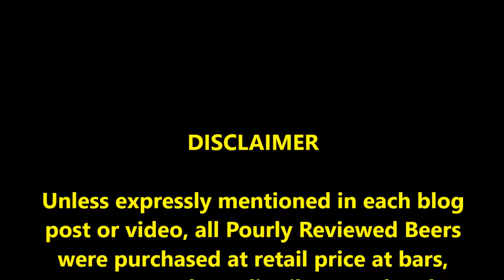PRB #91: Liquid Hero Schweet Ale (1/12/17)